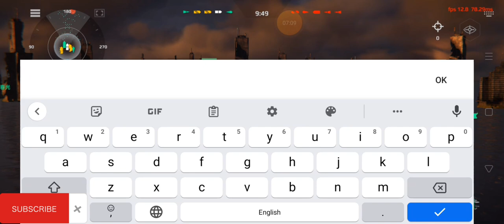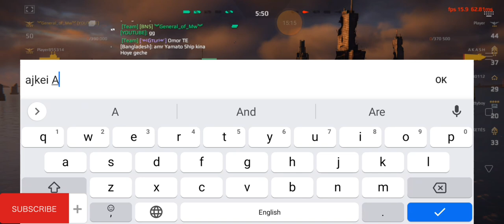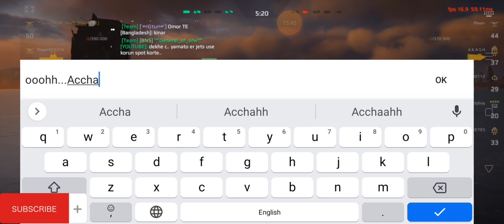IJN Yamato BattleShip Buying And Gameplay | First Time Gameplay With Yamato Ship |With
-- Gaming With Omor --
••Please ---👇

0:00 - Intro Of Gaming With Omor
0:10 - Buying IJN Yamato Ship
2:20 - Offline Game With IJN Yamato Ship in Lost City Map Without Upgrading
5:55 - Buying Upgrading Points
7:37 - Review Of Full Upgraded IJN Yamato Ship
8:28 - Offline Game With IJN Yamato Ship In Storm Map With Full Upgrade
10:50 - Squadron Gameplay With General Of MW With My IJN Yamato Ship In Lost City Maps
20:57 - Outro Of This Video

•Want To Join Modern Warships Community.??
👉 Modern Warships Official Discord Server:--

Game Related Keywords:
modern warships
modern warship
modern warships july battle pass 2023
mw
modern warships (mw) gameplay
modern warships: naval battles
gaming videos
gaming with omor
omor binn nuruzzaman
modern warships memes
mw gameplay
mw creator
mw partner
mw press account
kodes modern warships
how to get free money and gold In modern warships game
how to get unlimited free dollars and golds in modern warships game
how to get a mw press account in modern warships
modern warships funny moments
modern warships funny shorts
modern warships new skin
how to get extra dollars and golds in modern warships game
modern warships (mw)
artstorm
squadron game
squad game
squadron war gameplay
modern warships cinematic
modern warships cinematic video
modern warships cinematic view
youTube gaming
gaming videos
gaming
gameplay videos
games
online games
gameplay
fps games
shooting games
youTube gaming shorts
gaming shorts
ships game
war games
ships war games
bangladeshi games
high graphics games
ultra graphics games
low graphics games
fighting games
firing games
war games
new games
new released games
modern warships hacking mod app
gamingwithomor
gaming with omor yt
im time traveler
fiocing ch
viral gameplay videos
viral shorts
viral games
best bomber modern warships
best drone modern warships
best strike fighter modern warships
best fighter modern warships
modern warships clan
chupacabra ch
general of mw
es gaming world
how to change profile picture of modern warships game id
how to hack modern warships game id
sokher gamer
the bangla gamer
techno gamerz
modern warships hacking mod apk